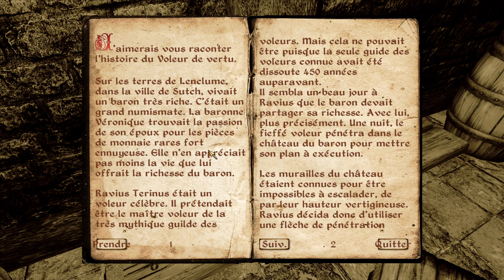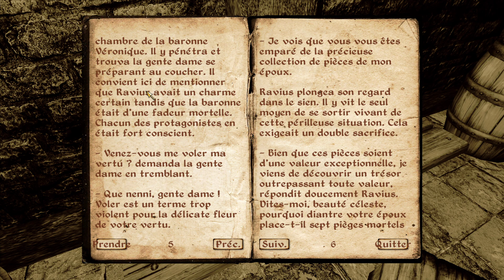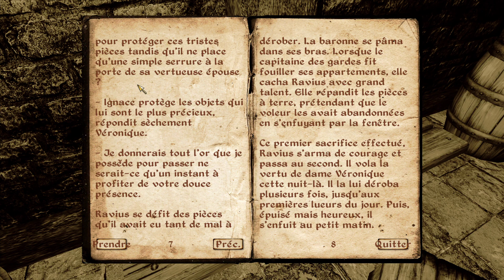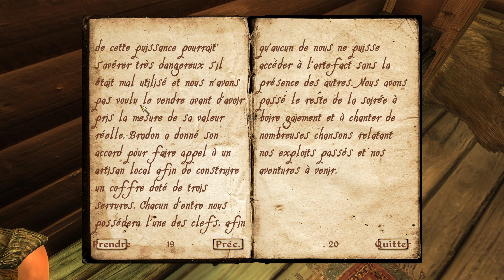Un peu de calme - OBLIVION - 56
Un Vampire qui n'en est pas vraiment un, une affaire qui n'en est pas vraiment une. Les choses ne sont pas toujours ce qu'elles semblent être dans le monde d'Oblivion.